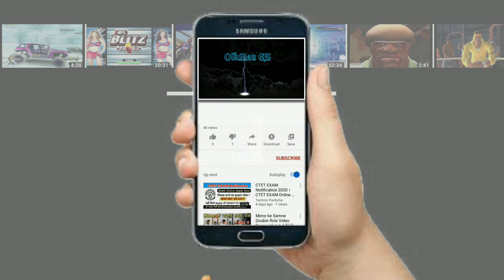PYRON vs PHOBOS (VH2) Capcom Fighting Collection!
Capcom Fighting Collection is a fighting game compilation by Capcom in celebration of the Street Fighter series' 35th anniversary. The collection includes arcade versions of ten fighting games originally released by Capcom between 1994 and 2003, including all five Darkstalkers games.
Capcom Fighting Collection - Wikipedia › wiki › Capcom_Fighting_Collec...
9/10
Steam
8/10
IGN
Initial release date: June 24, 2022
Developer: Capcom
Publisher: Capcom U.S.A., Inc.
Platforms: PlayStation 4, Nintendo Switch, Xbox One, Microsoft Windows
Genres: Fighting game, Puzzle, Action game